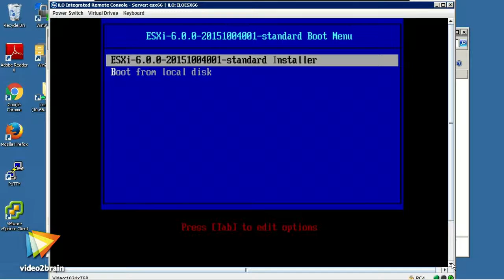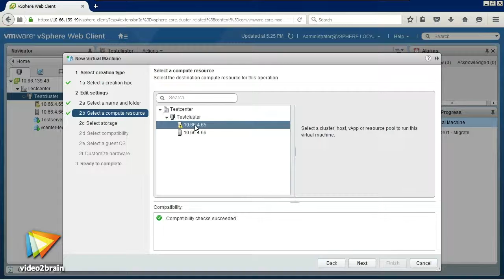VMware vSphere 6 – Grundlagen Tutorial: Trailer |video2brain.com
Komplettes Video-Training Lernen Sie VMware vSphere 6 kennen und erfahren Sie, wie Sie damit eine virtuelle Infrastruktur aufbauen, konfigurieren und verwalten. Andreas Kiefer macht Sie dazu mit den notwendigen Werkzeugen vertraut. Sie sehen, wie Sie das Hypervisor-System ESXi und die Managementoberfläche vCenter Server installieren. Anschließend konfigurieren Sie virtuelle Netzwerke, kümmern sich um Storageverwaltung und Hochverfügbarkeit mittels Clusterbildung. Schließlich erzeugen und verwalten Sie virtuelle Maschinen. Als Bonus erfahren Sie am Ende, wie Sie sich auf einem leistungsfähigen PC eine eigene VMware-Testumgebung aufbauen können.
Dieses Tutorial ist ein Auszug aus Andreas Kiefers neuem Video-Training „VMware vSphere 6 – Grundlagen. Einführung in die Installation, Konfiguration und Administration.“